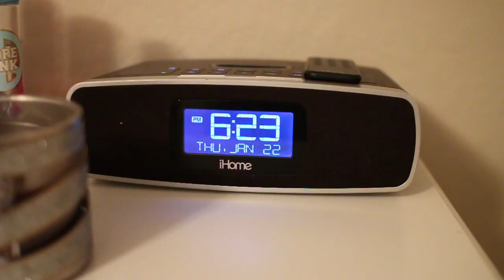New Apartment Tour! | Courtney Lundquist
Today I'll be showing you guys my new apartment! I'll be sure to do an updated tour once everything is completely finished. CAN WE GET THIS VIDEO TO 1,000 LIKES?!?! ALSO, I got a SNAPCHAT!! My username is (courtlundquistt) and I'll be posting vlog type of things and behind the scene footage!

SOCIAL MEDIA & MY OTHER CHANNELS
GET IN TOUCH WITH ME

I FILM WITH...
CAMERA : Canon 70D
EDITING : Final Cut Pro X